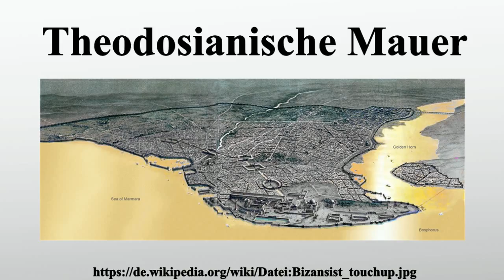Theodosianische Mauer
Vielen Dank für Ihre Unterstützung:

hf Die Theodosianische Mauer ist eine Anfang des 5.Jahrhunderts unter Kaiser Theodosius II.und dem Präfekten Anthemius errichtete, etwa 19-20 Kilometer lange Befestigungsanlage zum Schutz von Konstantinopel, dem heutigen Istanbul.Die Theodosianische Mauer wird von einigen Historikern als eine der erfolgreichsten und bestdurchdachten Befestigungsanlagen in der Geschichte der Kriegstechnik angesehen.

Lizenz: Public domain
Urheber: